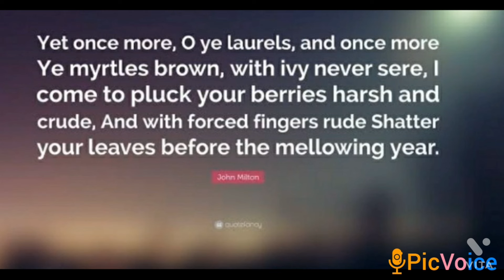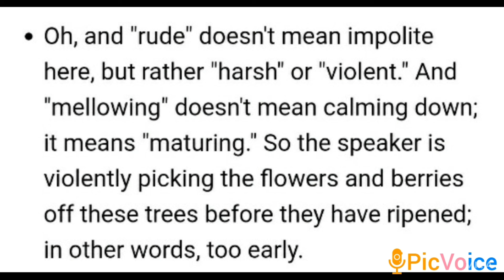Lycidas-John Milton ( Verse-1)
Explaining the poem